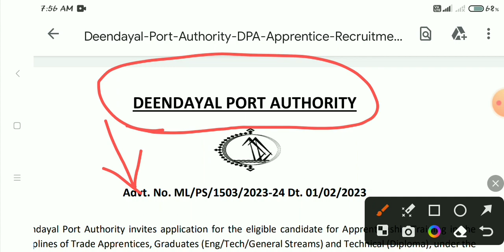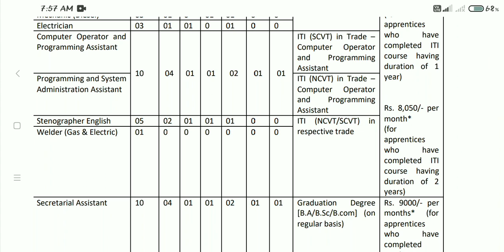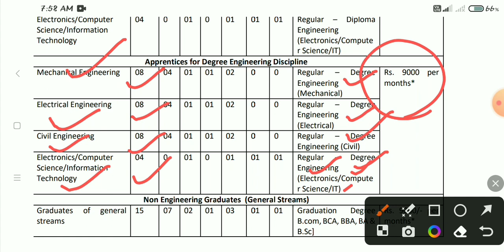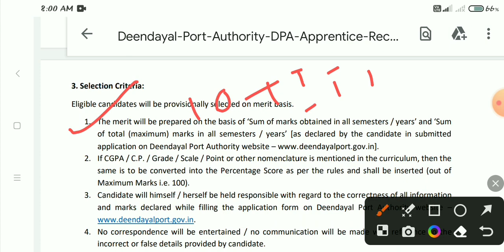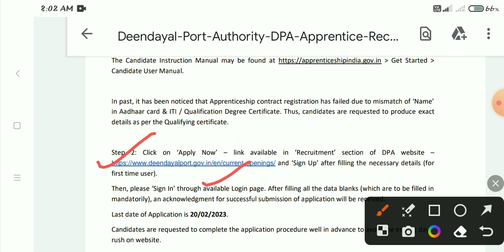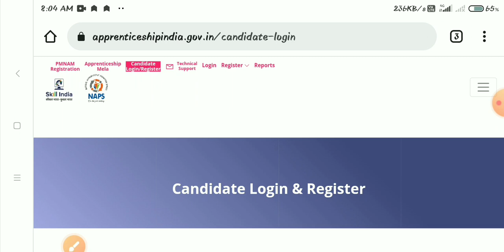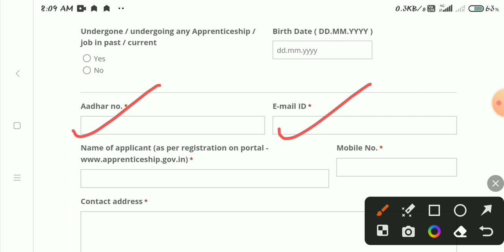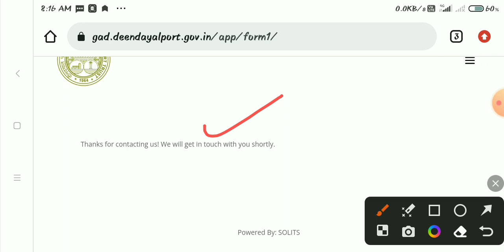भारतीय बंदरगाह पोर्ट ITI अप्रेंटिस भर्ती 2023 फ्री में करे Online आवेदन, अभी Apply करें।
🔴NPCIL Exam Date 2023, NPCIL Narora Exam Date 2023, NPCIL Narora Admit Card 2023, NPCIL Vacancy 2023

🔴HAL New Vacancy 2023, HAL ITI Apprentice 2023, HAL Latest Recruitment 2023, ITI Latest Vacancy 2023 -

🔴ITI,10th,12th RR 2023,CME Pune Recruitment 2023, CME pune online Form 2023, CME Pune MTS Bharti 2023 -

🔴ITI के सभी Trade करें Apply, सरकारी नौकरी 2023, AOC Recruitment 2023, ITI Govt Jobs 2023, ITI Jobs -

🔴ISP Nasik Result 2023, India Security Press Nasik Jr Technician Result 2023, ISP Nasik Vacancy 2023 -

🔴BSF की एक और सरकारी नौकरी 2023, BSF Constable Recruitment 2023, ITI Permanent Govt Jobs 2023

🔴RRC WR 3612 Post Apprentice 2 New Merit List 2023, Western Railway Apprentice Merit List & DV 2023 -

🔴NHPC Apprentice bharti 2023, ITI Pass Students अभी Apply करें, कैसे Apply करना है Video जरूर देखें